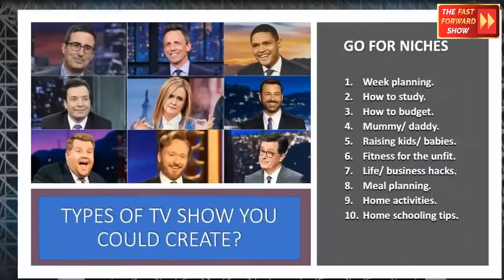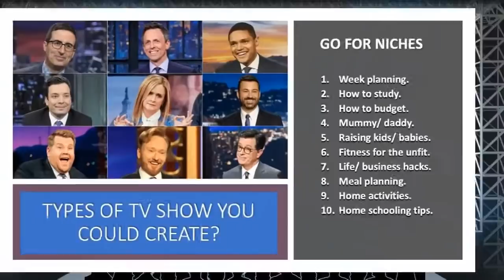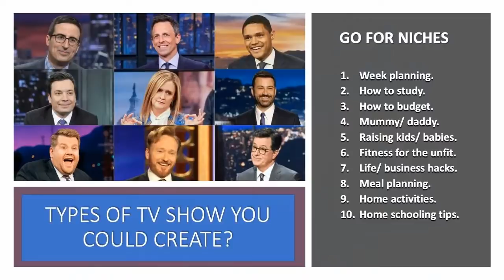10 Youtube Shows You Can Start in 2020 How to Start a Youtube Show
10 Youtube shows you can start in 2020. How to start a Youtube Show

Many speakers are asking how to start their Youtube show a youtube show is one of the most effective ways to gain traction on the internet in 2020. On this video Dave Crane and Ernesto Verdugo will show you how to have your own WebTV show or your own  YouTube show.
Broadcasting a show from home. Broadcasting is the new name of the game for speakers and experts

Learn broadcasting, star in your own show in 2020

Why not bring Ernesto Verdugo or Dave Crane to your event:
http://
Category